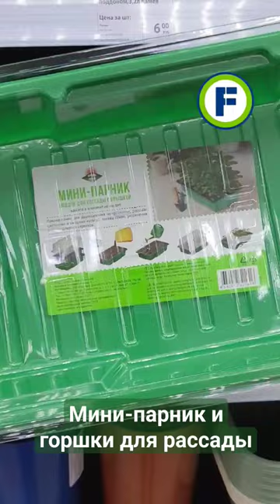Мини-парник и горшки для рассады в магазине Фикс Прайс в Минске (ул. Дунина-Марцинкевича, 11)